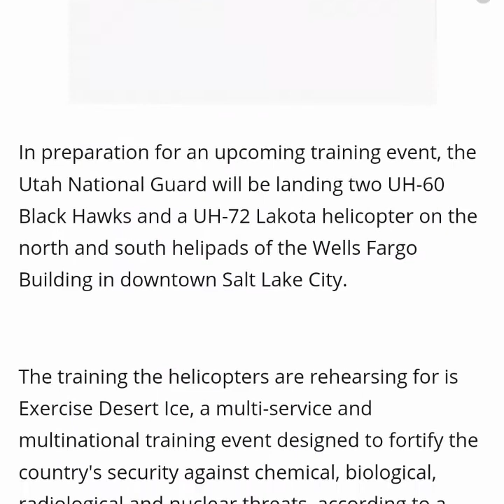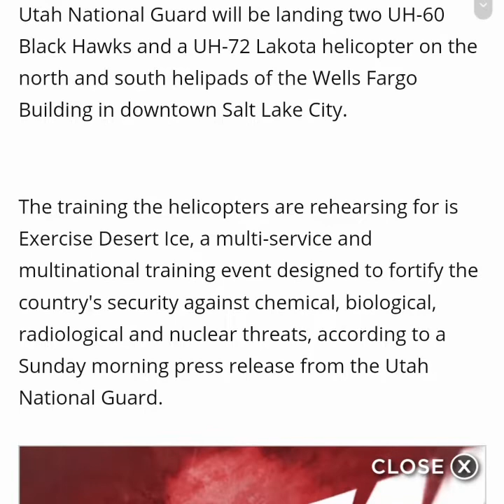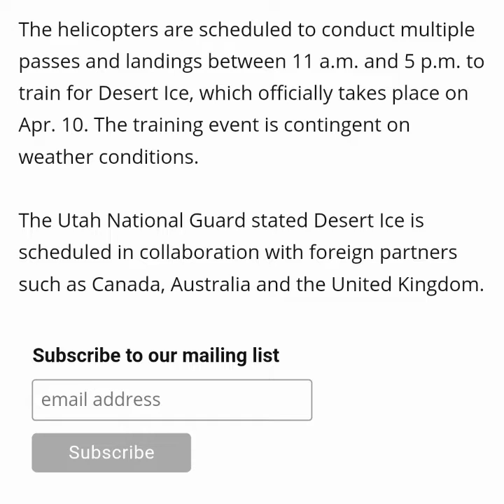Utah National Guard helicopters conduct training exercises above downtown Salt Lake City/MARTIALLAW